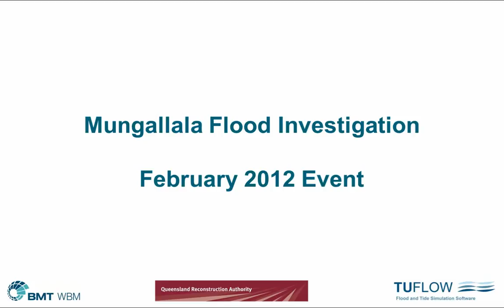Mungallala Animation Feb 2012